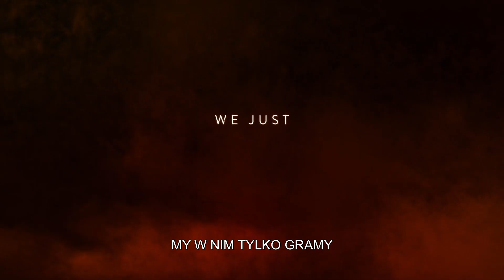Mythic Quest: Raven's Banquet - zwiastun premierowy nowego serialu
Sprawdź nowy serial komediowy opowiadający o losach producentów gier komputerowych. Nową produkcję Ubisoft można obejrzeć już dzisiaj na platformie Apple TV+. Więcej szczegółów na